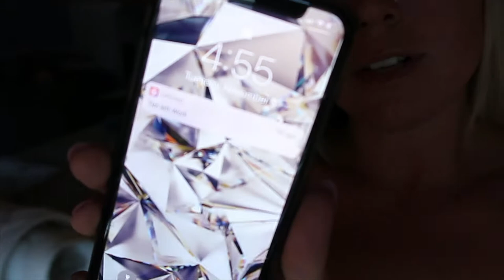I VOTED!!!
MUSIC

*Mailing info*